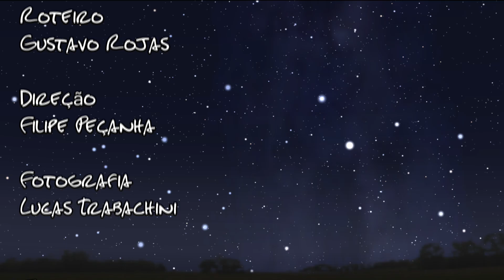Céu da Semana Ep. #39 - Diferença entre Estrelas e Planetas - 15 a 21 de Fevereiro de 2011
O Céu da Semana vai ao ar todas as terças-feiras com Gustavo Rojas dando dicas de como olhar para o céu, quais constelações estão em destaque, fases da lua e os principais fenômenos astronômicos.

O quadro Céu da Semana é um quadro também no Paideia, programa radiofônico sobre cultura científica apresentado ao vivo todas às 3ª feiras, às 18h, na Rádio UFSCar.

O Céu da Semana é produzido pelo LAbI - Laboratório Aberto de Interatividade para Disseminação do Conhecimento Científico e Tecnológico - da UFSCar

Tema do Programa:

siga o @CéudaSemana no twitter